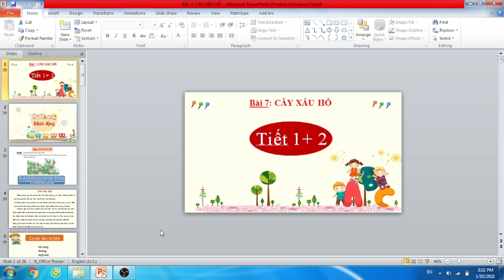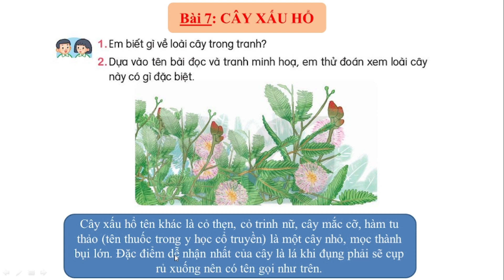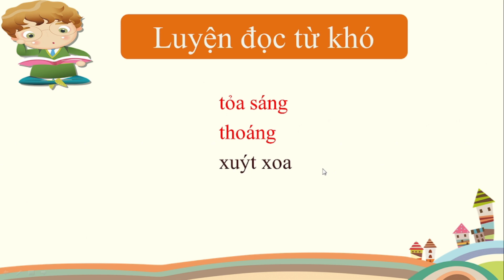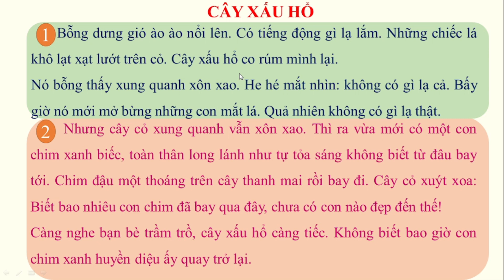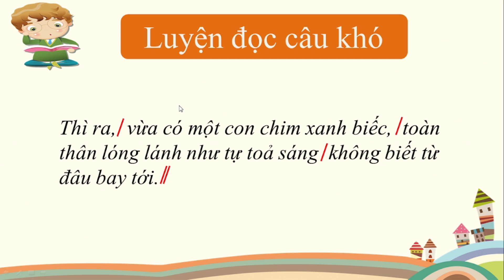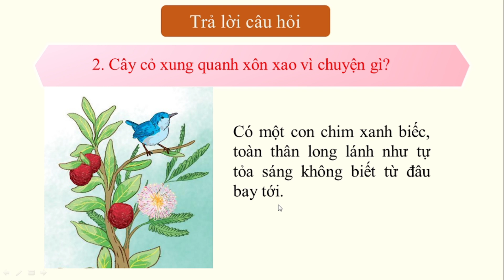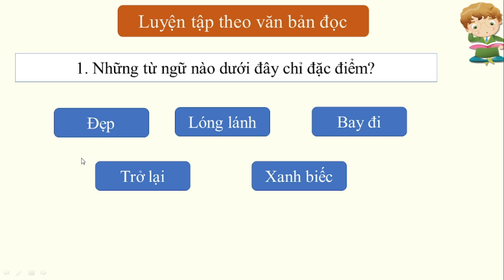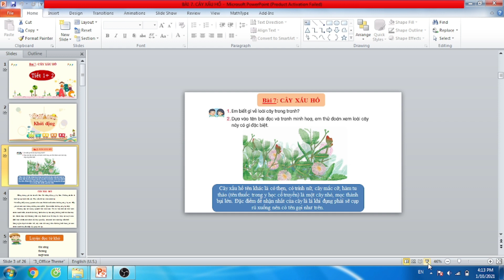TIẾNG VIỆT LỚP 2. TẬP ĐỌC CÂY XẤU HỔ (T1+2) TRANG 31 SÁCH KẾT NỐI TRI THỨC VỚI CUỘC SỐNG.